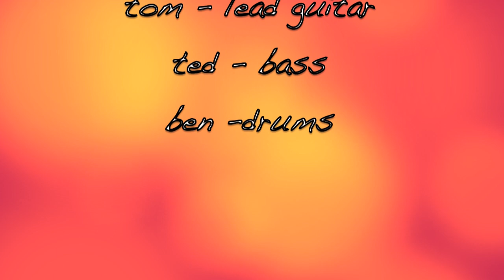Volume - 2011 Xmas tour- St Bridget's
Volume performing  @ St Bridget's  Dec 2011